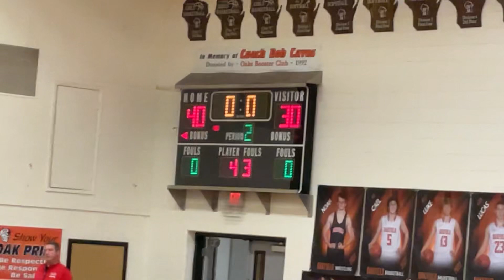January 7, 2023 Oakfield vs Lomira, Second Half